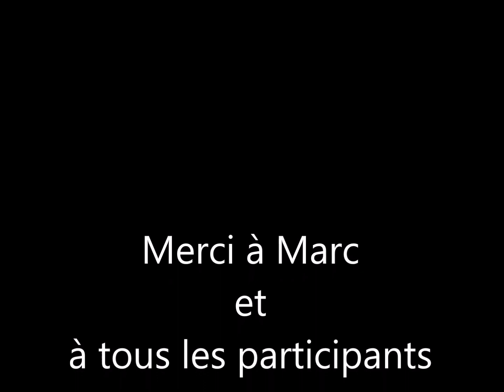Fegersheim 2016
Aïkido: A Cooperating Process
Aïkido Marc Bachraty
Vidéo'un stage à Fegersheim, Alsace 2016.

Mon Livre: "l'Aïkido: Du Tatami à l'éveil de soi", co-auteurs D. Robrieux et M. Bachraty, 2015.

Join us; Help us.
Inscribete; Ayudamos.